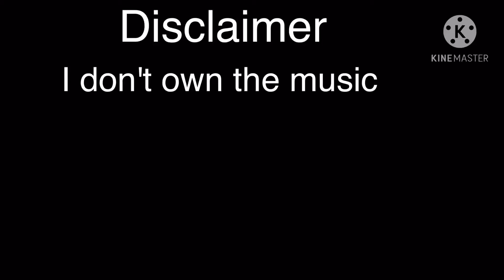Never let you go meme